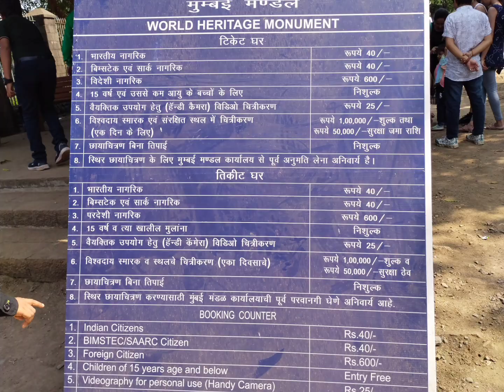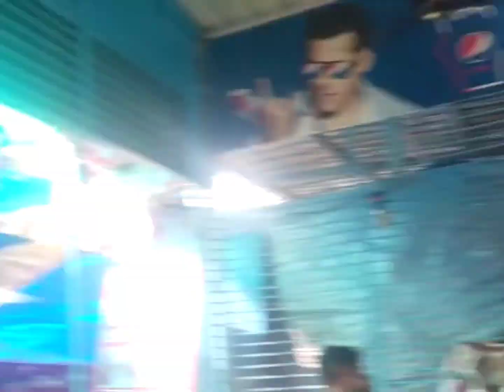Elephanta Cave 🐘One Day ಫ್ಯಾಮಿಲಿ ಜೊತೆ ಸುತ್ತಲಿಕ್ಕೆ Best ಜಾಗ ಅಂತ ಹೇಳಬಹುದು 🤩ಮುಂಬೈಗೆ ಸುತ್ತಾಡಕ್ಕೆ ಬಂದಾಗ..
Hi Friends Welcome To RG Kannada Vlogs From Mumbai